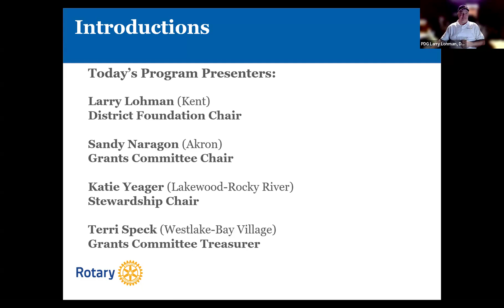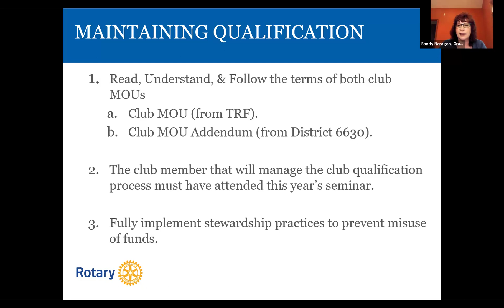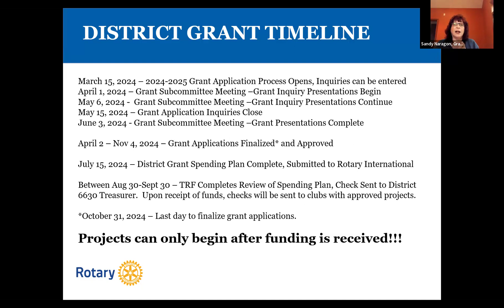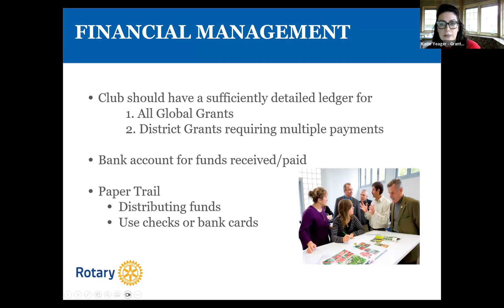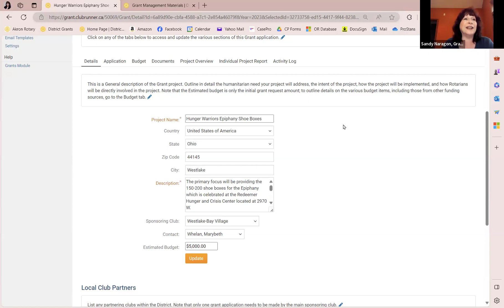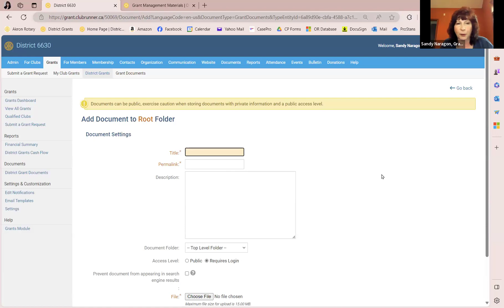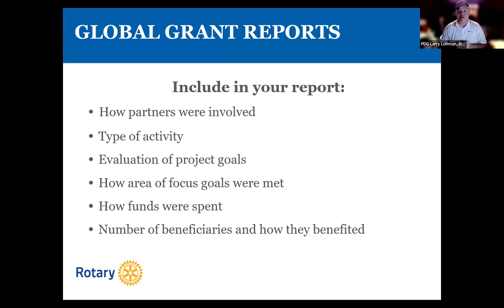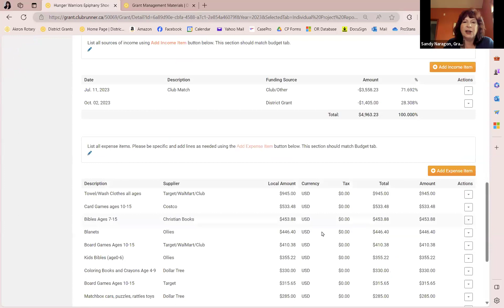GRANT MANAGEMENT SEMINAR FEBRUARY 10, 2024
This seminar is designed for Grants during the 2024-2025 Rotary Year.